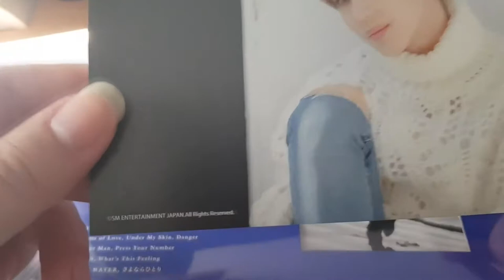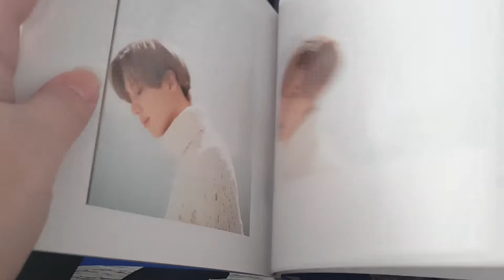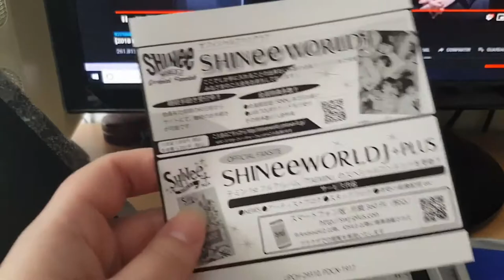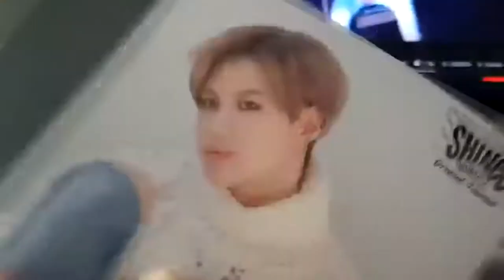Taemin First Japanese Album Fan Club Edition - Taemin - GiGee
Unboxing
Taemin First Japanese Album Fan Club Edition